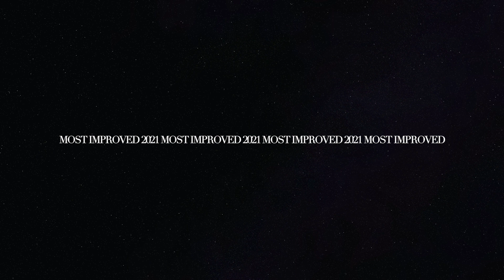MOST IMPROVED 2021